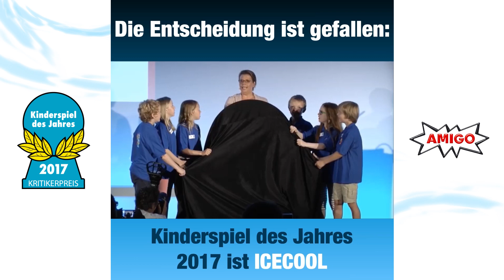AMIGO-Spieletipp: ,ICECOOL‘ Kinderspiel des Jahres 2017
Seit Monaten hüpfen die Pinguine vor Glück, denn das Pinguin-Schnippspiel ,ICECOOL' hat 2017 den begehrten Kritikerpreis "Kinderspiel des Jahres" erhalten! Mit coolem Fingerschnippen werden die Pinguin-Figuren durch die Räume des 3D-Spielpans bewegt. Ziel ist es, die anderen zu fangen oder Fische einzusammeln, bevor man selbst geschnappt wird. Ein „icecooles“ Spiel für die ganze Familie.

Mit welcher Farbe würdet ihr durch die Räume der Eis-Schule schlittern?